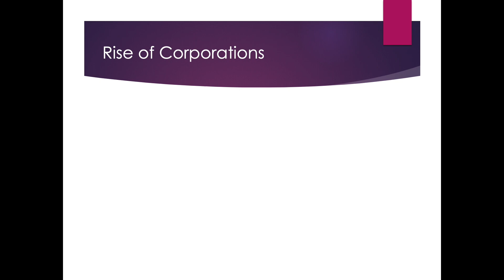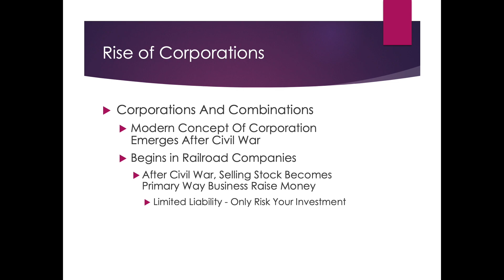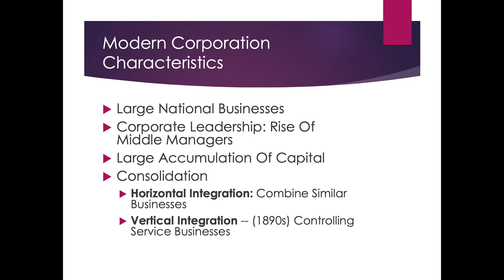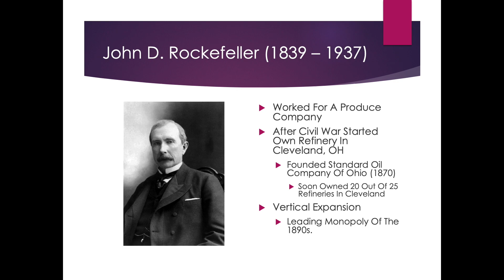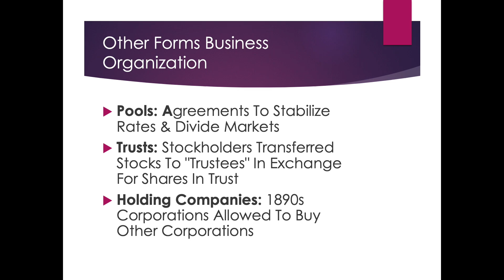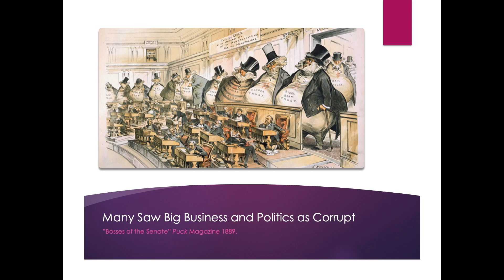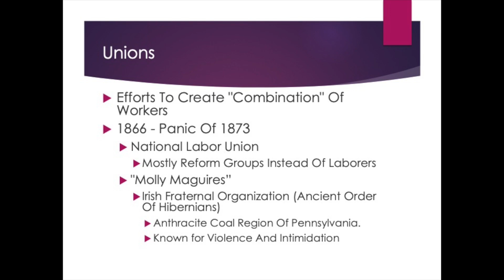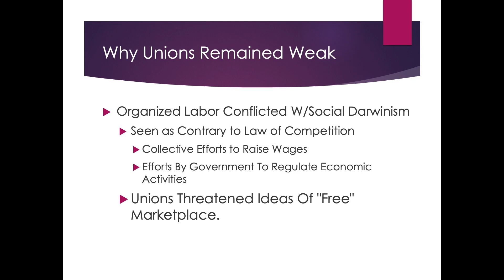US History After 1877: 5. Gilded Age Industrialization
This video is a lecture about Gilded Age Industrialization in American History